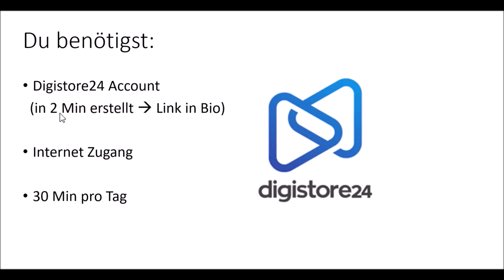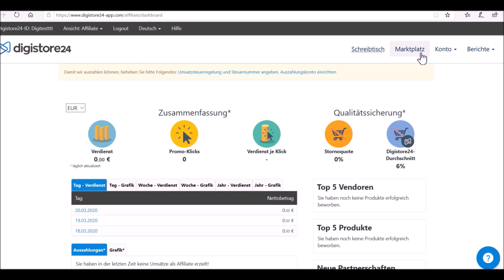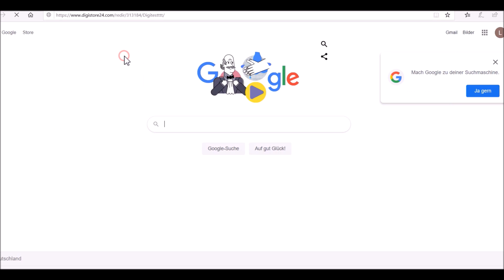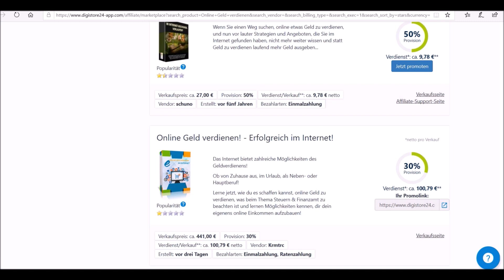Digistore24 Anleitung - Geld verdienen als Anfänger 2022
(20 Wege, seriös online Geld zu verdienen)

▬▬▬▬▬▬ RECHTLICHE HINWEISE

Dieses Video enthält KEINE bezahlte Werbung, Produktplatzierung, bezahlte Meinungen oder Sonstiges!

Leon